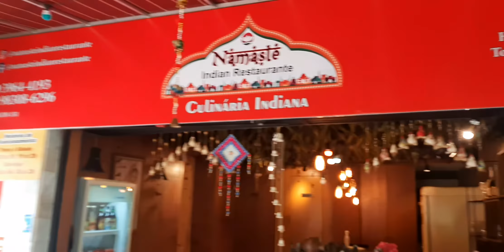Indian restaurant in Brasilia with guzzu friend